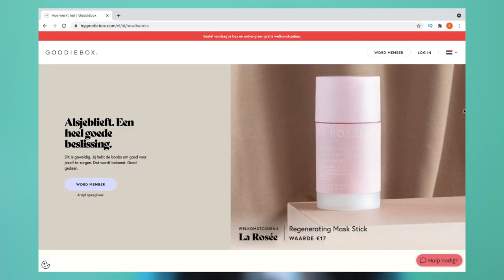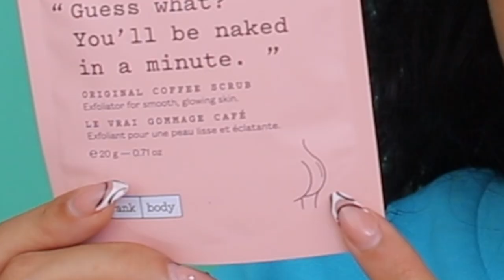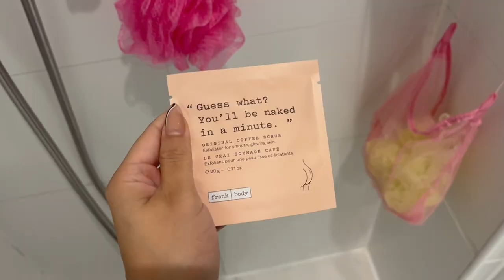GOODIEBOX MEI 2022 UNBOXING !!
Vandaag een try-on unboxing van de Mei 2022 Goodiebox! Enjoy :)

MIJN KORTINGSCODES:

SARAHMARIKH10